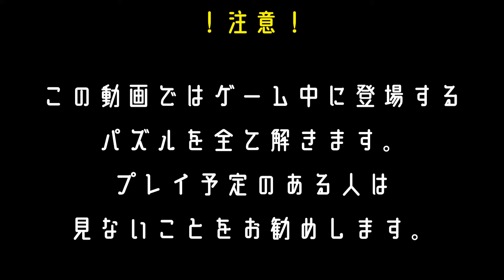可愛い悪魔っこのハーレムを作ろう！ Helltaker実況プレイ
みんな可愛いんですけどビジュアル的にモデウスちゃんが好きです。
それはそれとして赤面ルシファーちゃんめっちゃ可愛かった。
多分こんなこと言うとモデウスちゃんに膝を折られます。